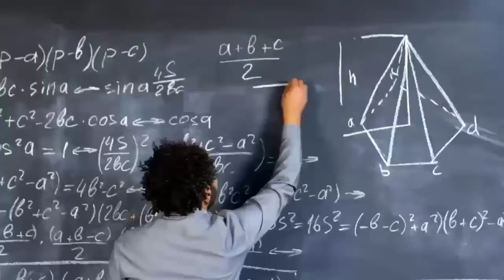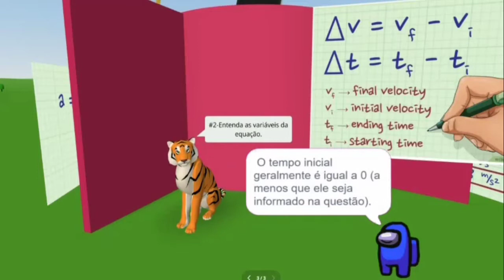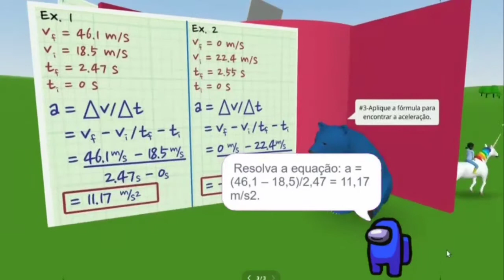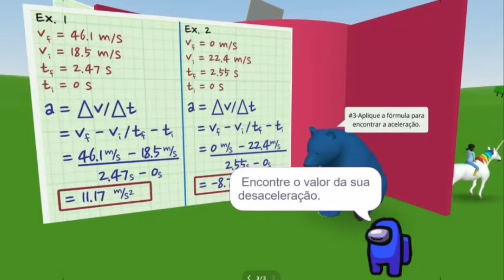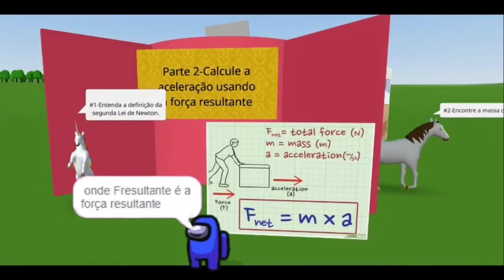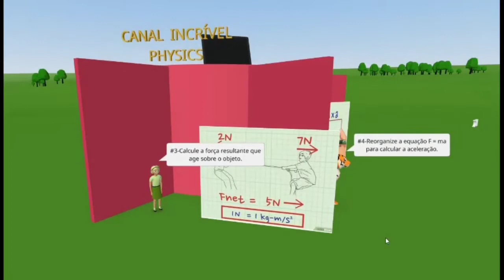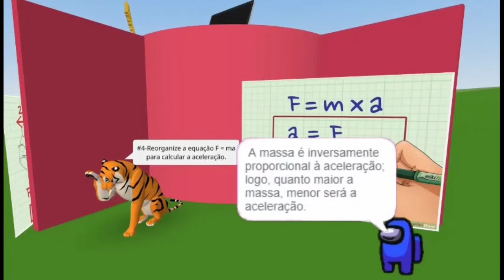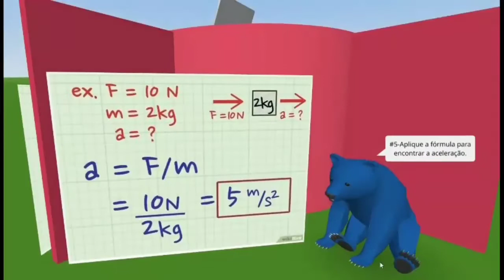Como calcular a aceleração #1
A aceleração representa a taxa de mudança na velocidade de um objeto enquanto ele se move. Se a velocidade de um objeto se mantém constante, significa que ele não está acelerando.
Como calcular a aceleração